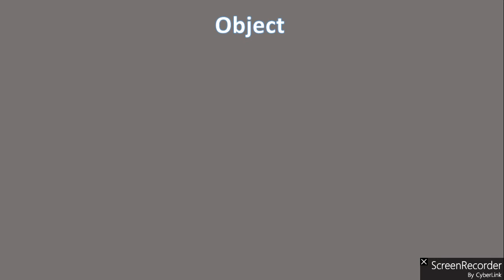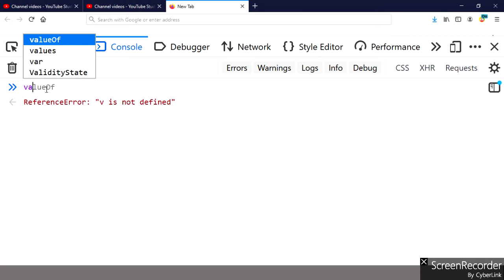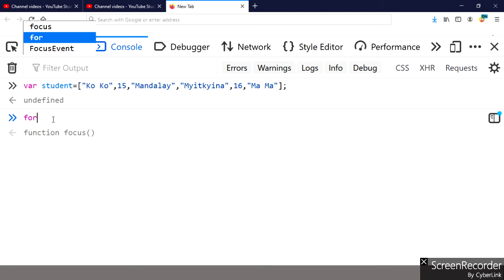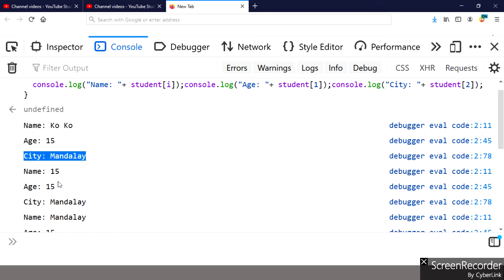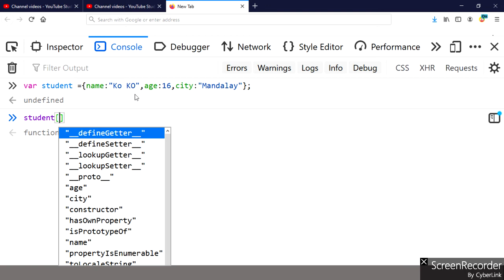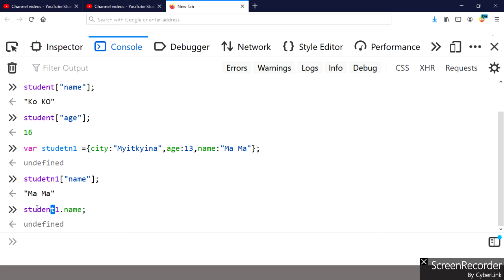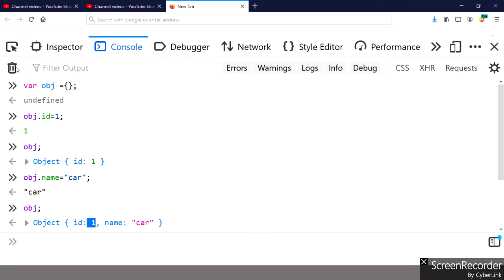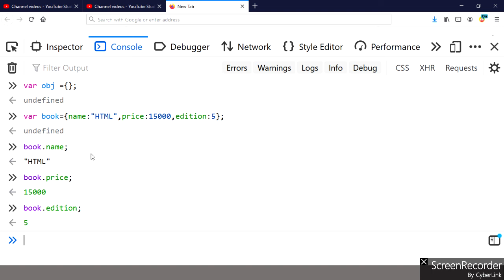025(Object)JavaScript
JavaScript OOP ( Object )